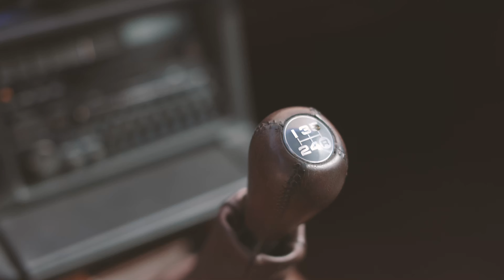The Classifieds // Mike's 1982 MK2 Toyota Celica Supra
The Classifieds is a new vlog series where I search on Craigslist and Facebook Marketplace for interesting vehicles and hoping to connect with owners to get their story behind the vehicle they are trying to sell. In exchange, I provide them photos and videos to help them find a new home for their vehicle.

A friend on mine (who is also a Toyota fanatic) sent me a Craigslist post of this beautiful mk2 1982 Toyota Celica Supra. The owner, Mike, is the 4th owner of this vehicle and unfortunately, he's not able to take to classic Supra with him to Mexico.

Equipment List
- Canon R6
- SmallRig Cage
- Canon 50mm 1.2L